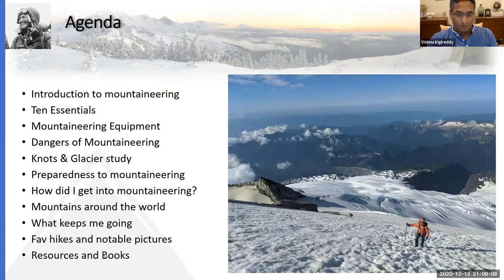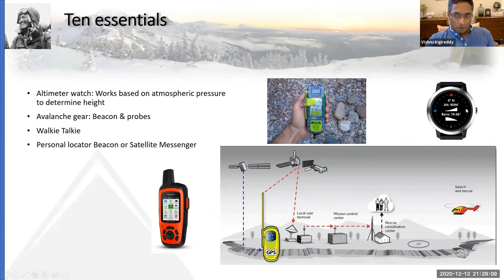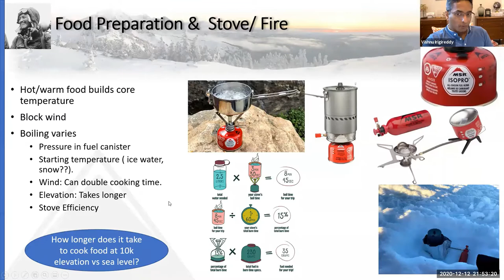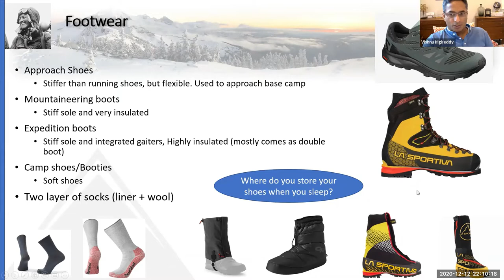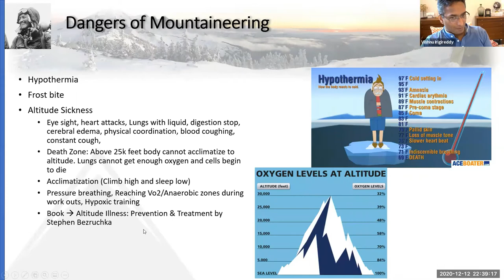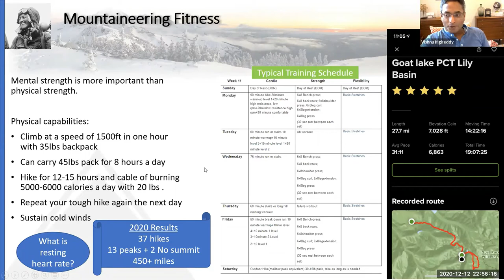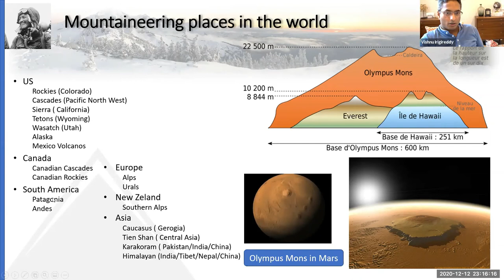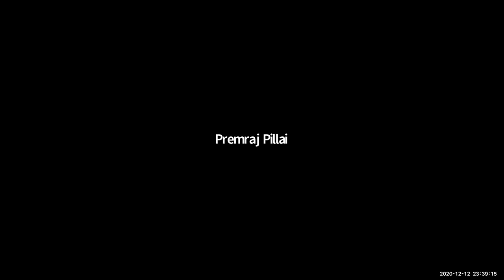Scaling new heights - Basics of mountaineering - Vishnu Irigireddy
Recorded Live in a KREC MasterKlass session on Dec 12th 2020.

Credits - Vishnu Irigireddy.